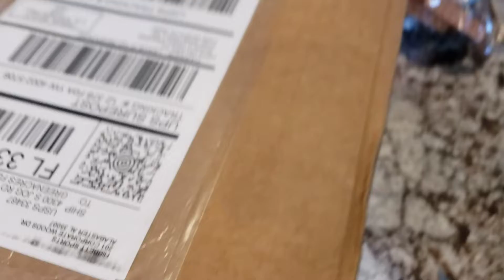New Balance Kawhi "Moreno Valley" $67 @ *Hibbett*